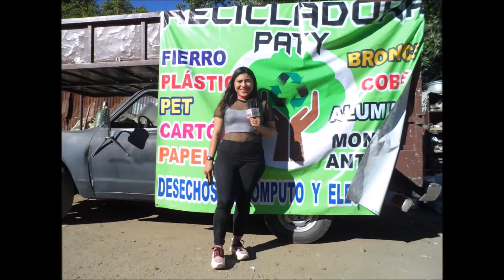6 entrada programa MAxima Velocidad desde desechos industriales Paty con Adriana y NANCY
6 entrada programa MAxima Velocidad desde desechos industriales Paty  con Adriana y NANCY